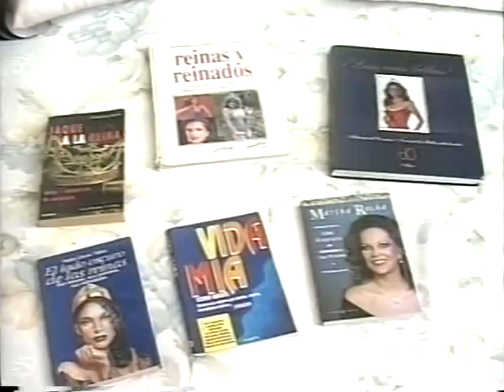Miss Brasil 1996 Matéria do Fantástico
Glória Maria mostra a história, o missólogo Roberto Macedo e a coleção dele, as gêmes Ridzi, Martha Vasconcellos e o concurso Miss Brasil 1996